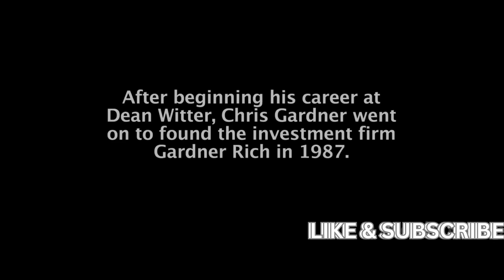Believe In The Importance Of Small Details In Life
In 1981, Chris Gardener (Will Smith) sells bone scanner machines in San Francisco, despite the inconvenience of carrying them. He enjoys connecting with people but believes he's meant for a better career. His wife Linda (Thandie Newton) works two jobs to help with bills, and they struggle with rent. Their son Christopher (Jaden Christopher Syre Smith) attends a daycare center with a misspelled sign, emphasizing Chris's belief in the importance of small details in life.

Koho: (Canada)